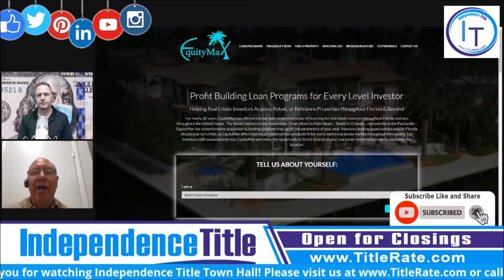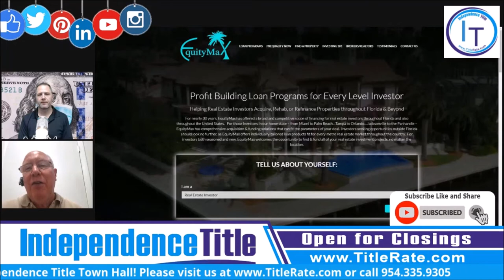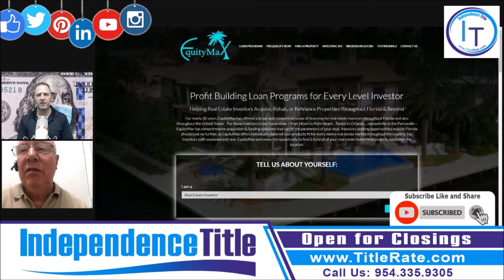Fast & Flexible Real Estate Loans For Residential Entrepreneurs In Florida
Have Questions? We Have Answers - Live Q & A with Brad Emmer with EquityMax!

#1 Best Selling Author | Title Agent | Independence Title